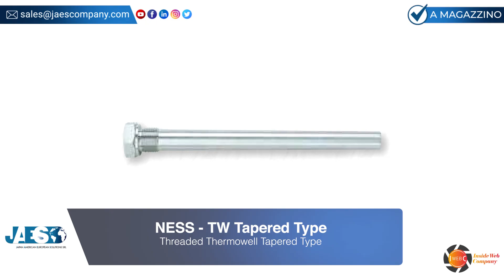TW Tapered Type